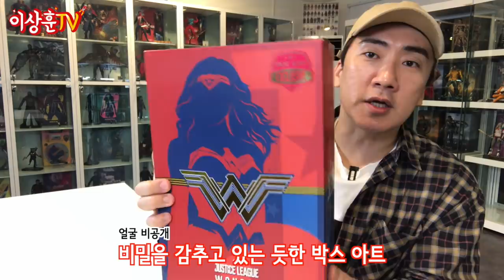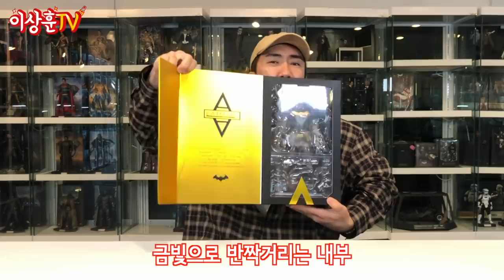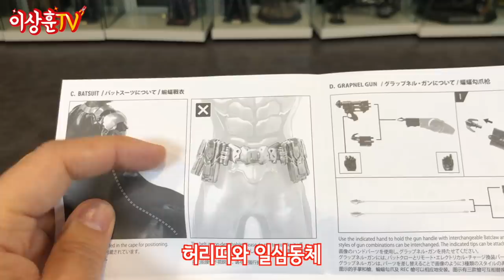뭐야! 명품이잖아!? DC 코믹스 원더우먼! 아캄나이트 배트맨![HotToys]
DC 코믹스 컨셉 버전 원더우먼 (349000원)
아캄 나이트 프레스티지 에디션 배트맨 (379000원)